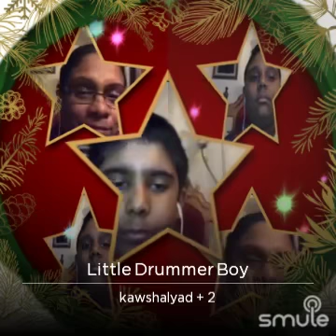Little drummer boy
Got my kids to sing with me